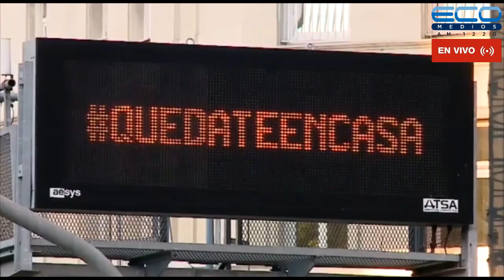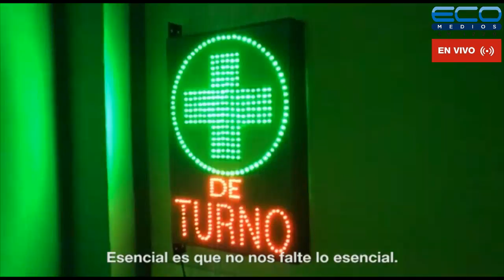DIPLOMACIA, POLITICA Y ECONOMIA con Horacio Daboul 30/07/2020